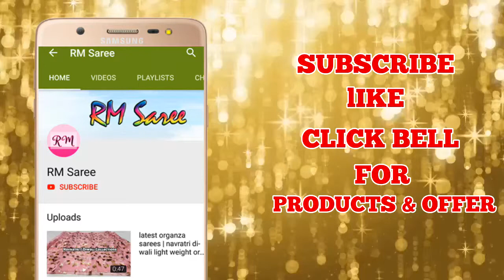Bridal Kanchipuram Silk Sarees with Price | Soft Silk Sarees with Price | ep 115 | Rm Saree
Bridal Kanchipuram Silk Sarees with Price | Soft Silk Sarees with Price | Rm Saree, silk sarees online, kanchipuram silk sarees, chirala silk sarees, kanchi pattu, kanivaram silk sarees, bridal silk sarees, silk saree shopping chennai, latest silk sarees 2019, how to wear saree perfectly, blouse designs 2019, ramzan collection 2019,

RM Saree Exclusive-  Khadi, Banarasi, Kanchi, Linen, Cotton, Kota & Designer Sarees.

 Worldwide shipping, courier track number provided for all purchase.